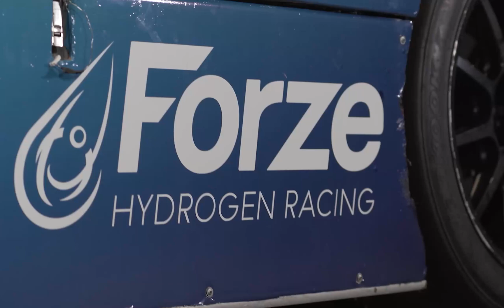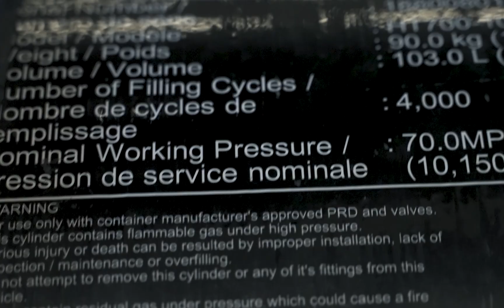Forze Hydrogen Racing and FTXT Energy Cooperation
We are very happy to be a Bronze Sponsor and technological partner of the Forze Hydrogen Racing team. They are just simply the best!
Forze Hydrogen Racing is a team of passionate and enthusiastic students from Delft University of Technology in the Netherlands committed to the development of next generation hydrogen-electric race cars.
FTXT Energy is glad to provide them with our fuel cell system engineering support, specifically, with anode recirculation unit design, prototyping and testing.
We firmly believe in the Forze team, best of luck to them!
The future of mobility is hydrogen.